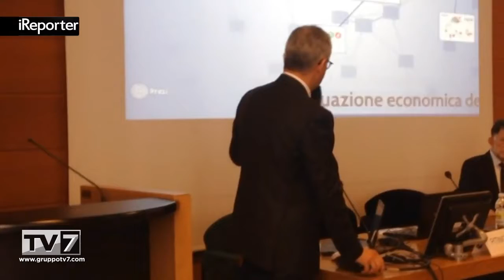VENETO IN RIPRESA: IL RAPPORTO SULLA SITUAZIONE ECONOMICA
E' un Veneto in fragile ripresa quello che emerge dal rapporto annuale 2016 sulla situazione economica della Camera di C... [continua a leggere su